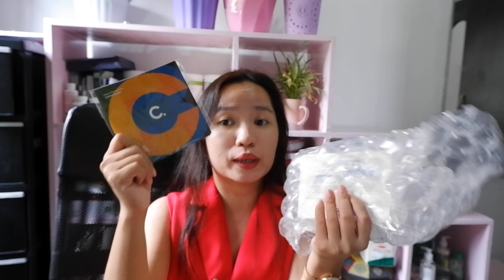COMMONLABS Dual Vita Anti-Oxidant Ampoule: Yay or Nay?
1. COMMONLABS Dual Vita Anti-Oxidant Ampoule
2. COMMONLABS Best Trial Kit Samples